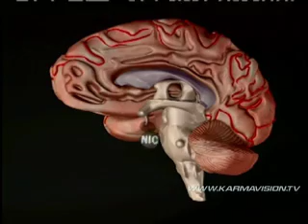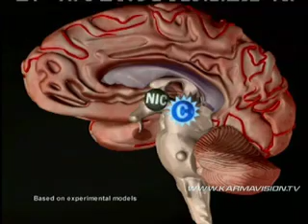Effects of nicotine on the brain - Karmavision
Animation illustrating the effects of nicotine on the brain.